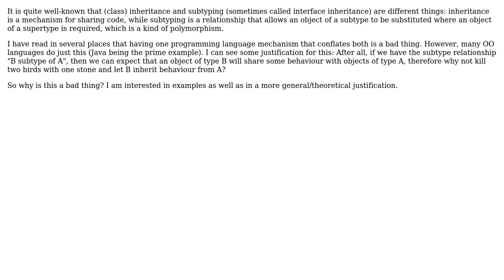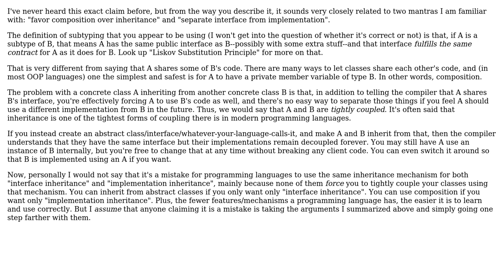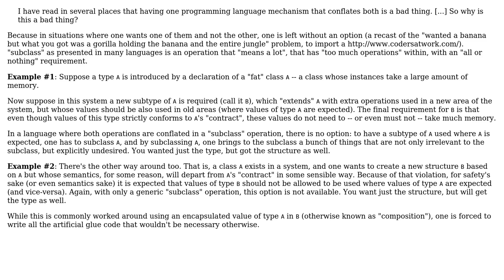Software Engineering: Why is it bad to have one mechanism for inheritance and subtyping?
With thanks & praise to God, and with thanks to the many people who have made this project possible! | Content (except music & images) licensed under CC BY-SA | Music | Images & others | With thanks to user Thiago Silva user Ixrec user bwcoder and the Stack Exchange Network Trademarks are property of their respective owners. You are responsible for your own actions.